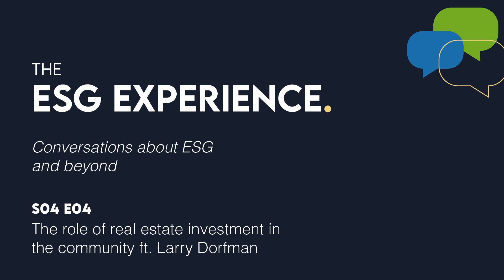The role of real estate investment in the community ft. Larry Dorfman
In this episode of The ESG Experience, we were joined by Larry Dorfman, Co-Founder and Managing Partner of Roots, to discuss the role of real estate investment in the community, understanding the science behind investing, and how anyone can build real wealth by investing in real estate with the help of Roots.